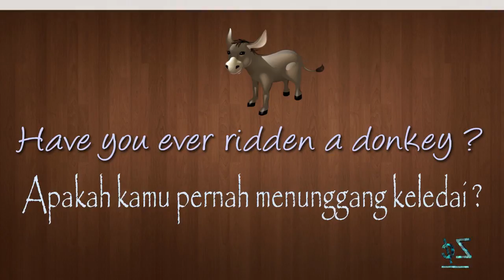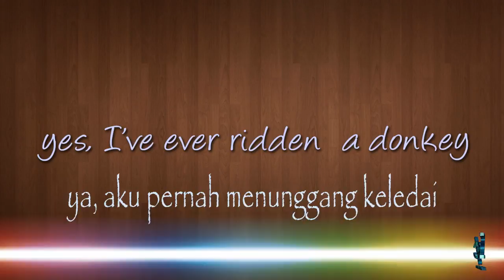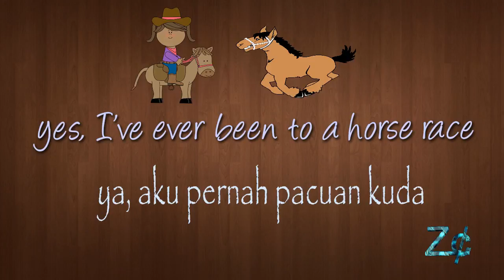Nama Binatang Jinak Bahasa Inggris ( Domestic Animals )